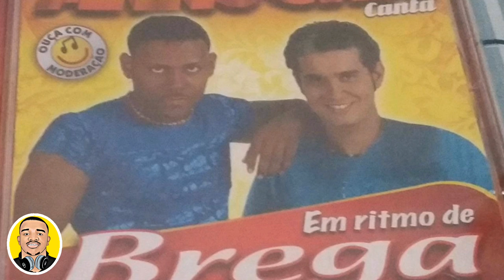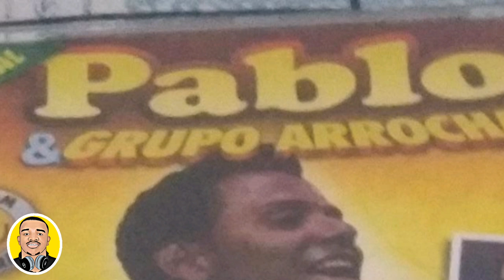COISAS NUNCA REVELADAS ANTES: HISTÓRIA DO GRUPO ARROCHA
Hoje neste  vídeo você vai conhecer a história do GRUPO ARROCHA  um dos maiores grupos de arrocha do Brasil!